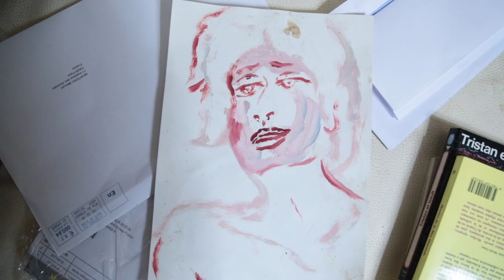et les femmes francaises 1080p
des épaves de pensée ..girly*
propres à l'issue Marie-Claire
de l'essence n de l'amour